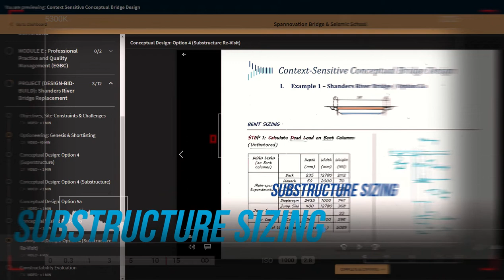Context-Sensitive Conceptual Bridge Design Online Course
Learn to craft context-sensitive and constructible conceptual designs for highway bridges with urban challenges. Our Principal Engineers teach you the art of finessing influences from technical, multi-discipline, construction, and site challenges in developing winning solutions.